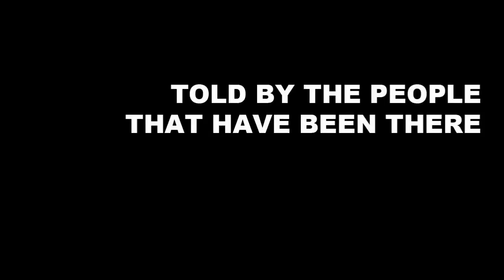CREAMCHEESE - a video documentary on the Düsseldorf scene 1967-1992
Summer 1967 CREAMCHEESE opened as mainland Europe´s first psychedelic underground club - only being preceded by the UFO Club in London. CREAMCHEESE featured the first stroboscope light effect in Europe and hosted many early German underground bands like Kraftwerk, Amon Düül, Tangerine Dream and Can. In 1976 the CREAMCHEESE moved to a new location simply known as CREAM which transformed into the LINE LIGHT in 1982 which became equally influential in the Düsseldorf music and art scene. For the first time this new documentary presents a completely unknown side of Düsseldorf that set the roots that change the global art and music scene. The documentary covers the Düsseldorf club and music scenes and the international ties from 1967 to 1992 that influenced Rock, Electronic, Pop, Hip Hop, Heavy Metal, Punk and Gothic. Including many never before seen pictures also of international stars like Jimi Hendrix, Led Zeppelin, Slade, Small Faces, The Smoke many more.